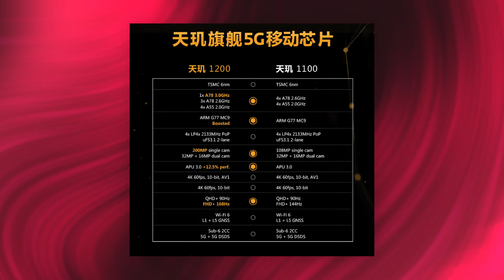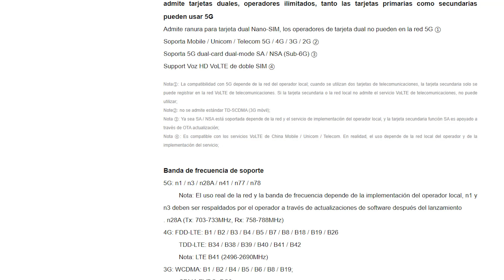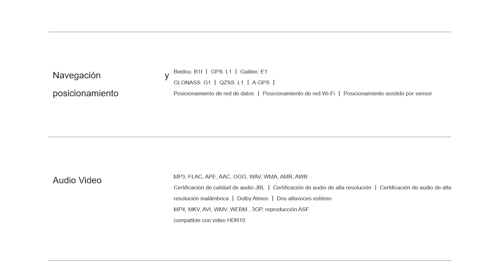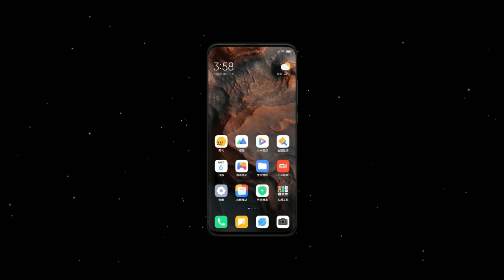POCO X3 GT será una verdadera LOCURA!!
Si conocer al famoso Redmi Note 10 Pro 5G (Ultra) sabrás que se lanzo solo en china, ahora este estará listo a nivel global, el nuevo Poco X3 GT será su nuevo nombre oficial.

Aquí conocerás todos los detalles al respecto de este y el otro teléfono que será lanzado, el  Poco F3 GT y el nuevo Poco X3 GT.